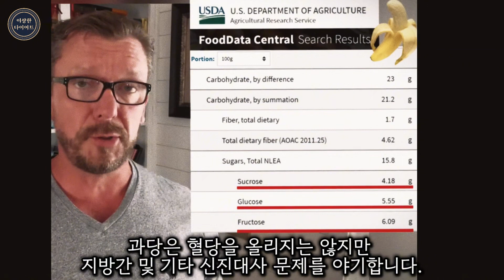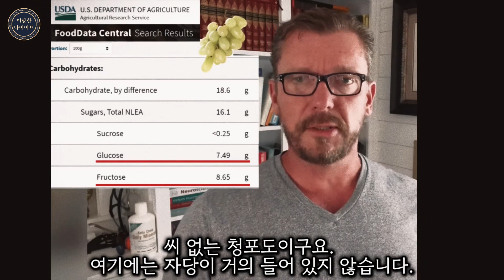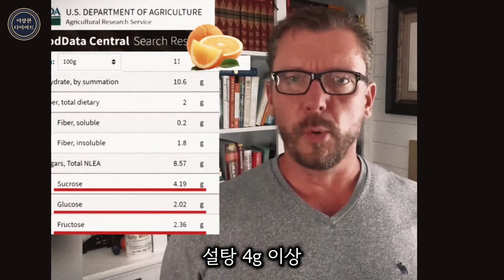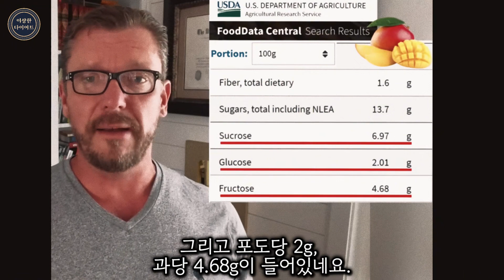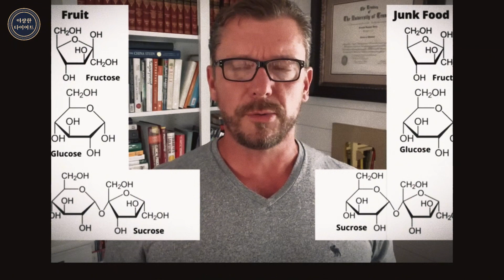'당뇨에 좋은 과일'같은 건 없어요 과일 열심히 먹으면 살찌고 당뇨 지방간 생깁니다![키토 다이어트, 채소과일식, 설탕, 과당, 당뇨에 좋은 음식, 과당, 포도당, 자당]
미국 농무부 식품 데이터 베이스

많은 사람들이 과일을 자연 그대로의 천연 식품,
그리고 비타민과 식이섬유가 풍부한 건강식품으로 인식하고 있습니다.
물론 이것이 틀린 말은 아닙니다.
하지만 그 달콤한 맛의 정체는 과연 무엇일까요?
과일의 단맛을 내는 물질은 아이스크림이나 음료수에 들어 있는 설탕과 어떤 차이가 있을까요?
캔 베리 박사는 과일에 대한 사람들의 잘못된 믿음에 대해 다음과 같이 설명합니다.

00:00 과일 속 단맛의 정체
00:23 과일에 대한 믿음1 과일엔 과당만 있다?
02:10 바나나 성분 확인
03:50 운동선수들이 바나나 먹는 이유
04:14 포도, 사과, 오렌지 성분 확인
06:03 귤, 딸기, 수박 성분 확인
06:29 요즘 과일의 문제점
07:14 망고 성분
07:52 과일에 대한 믿음2 과일의 단맛은 설탕과 다르다?
08:39 과일에 대한 믿음3 당이 있어도 영양소가 많아서 괜찮다?
09:20 과일을 줄여야 하는 이유
09:59 캔베리 박사가 과일을 멀리하게 된 이유